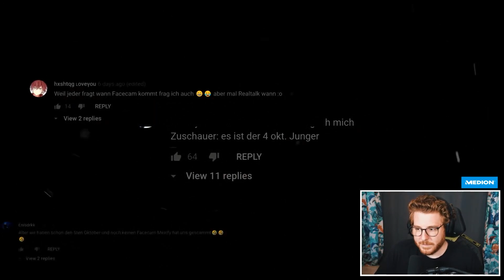Unge REAGIERT auf MEXIFY ZEIGT SICH!